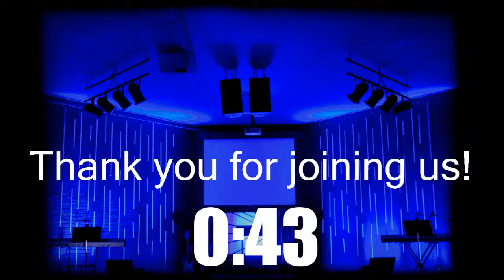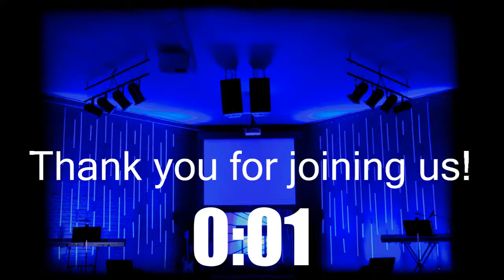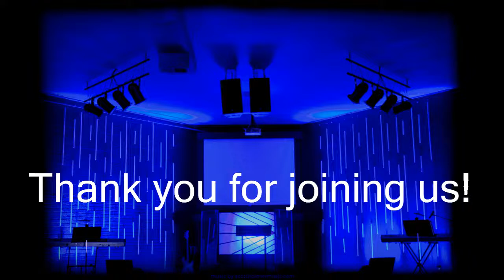Sunday 05.09.2021 | Pastor Kevin McBride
Thank you for joining us! Filmed live at Waterloo Worship Center